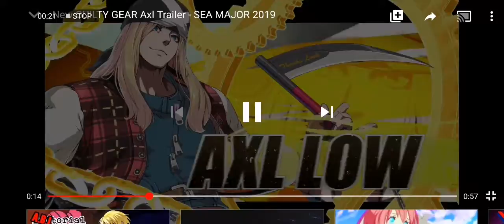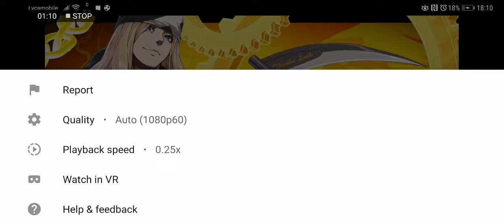Thoughts on Axl Low on new guilty gear (2020)